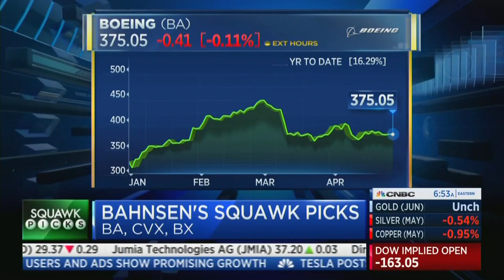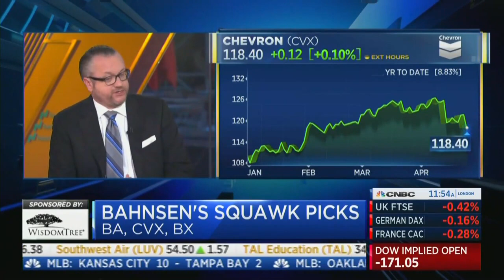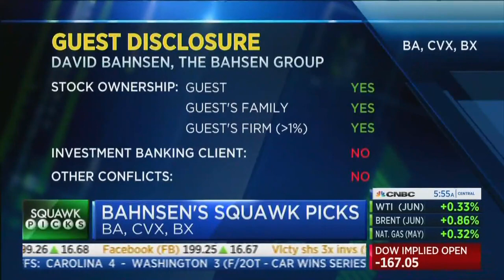David L. Bahnsen on CNBC Squawk Box - Boeing, Chevron, Blackstone - Dividends Abound